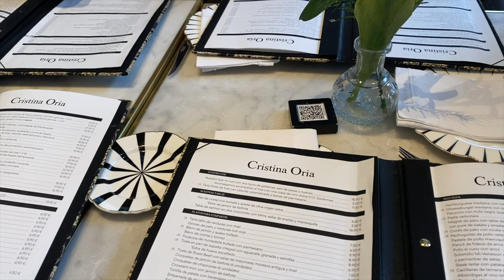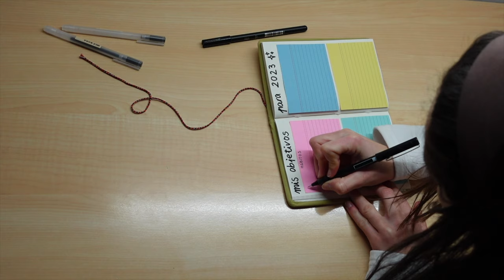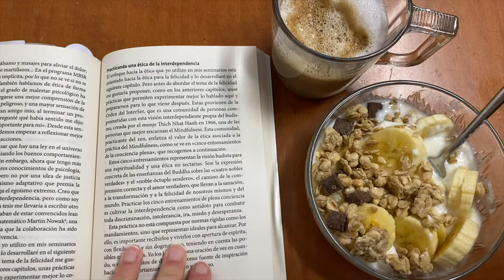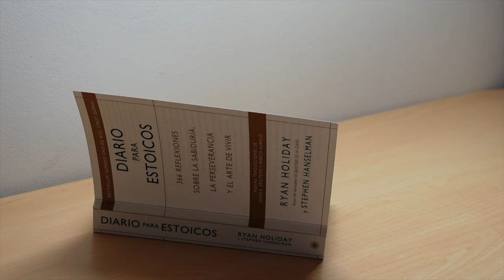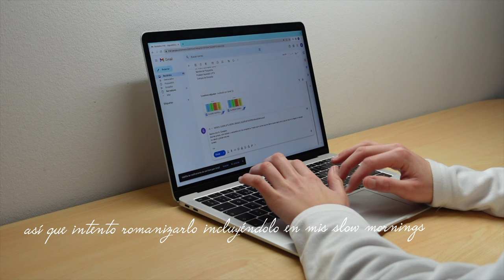slow days vlog ꩜ momentos de mis últimas semanas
un vlog un poco especial ✩ hablamos de la vida en general, de la etapa que estoy viviendo actualmente y os enseño cómo son mis slow mornings... o mis slow days